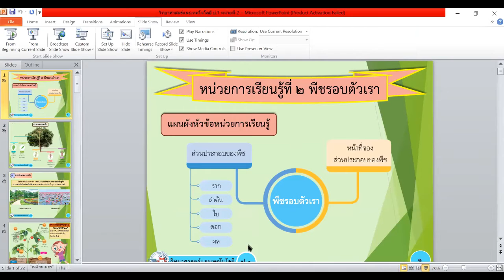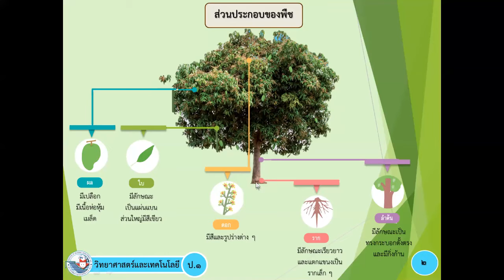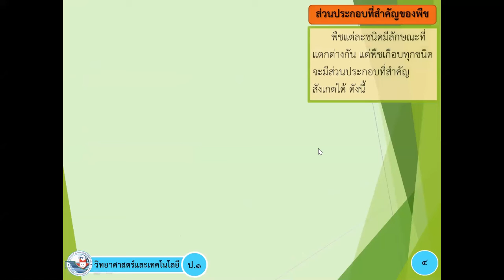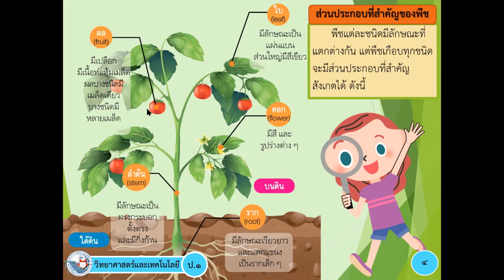วิทยาศาสตร์ ป 1 วันที่ 30 มิถุนายน 2564